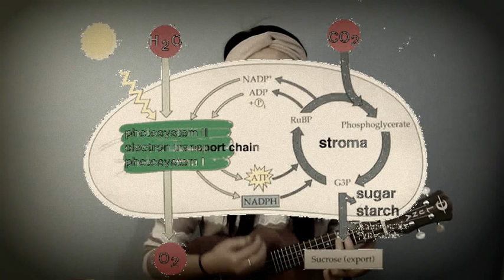Photosynthesis Song- By Breanna Moua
Enjoy:3

-Intro-
Photosynthesis
It's a 3 part process
Going by the book
Seems a little more complex
But I didn't want to take
Too long
So I put the words
Into a song

-Verse 1-
Plants are autotrophs
They make their own food
I find that pretty neat
I find that pretty cool
The thylakoids
And the chlorophyll
Are all inside the
Chloroplasts
They all absorb
The sun light's energy

Let me tell you about the chlorophyll
It absorbs everything but green
That's why you see what you see
That's why all the plants are green

-Chorus-
So tell me baby
Tell me baby
What you learned in
Biology x2

-Verse 2-
Light dependent reactions
Are found in the thylakoid
It uses light energy to produce
ATP
Light independent reactions
Are found inside the stroma
It needs no light
To produce high energy
Together they work x2
To create
Carbohydrates

-Chorus-

-Verse 3-
Carbon dioxide plus water
Equals glucose and oxygen x2

-Bridge-
Oxygen is released
As a byproduct ohh x2

-Outro-
So don't cut down the
Trees baby
We need them for us
To breathe x2
Yeahh, Yeahh, yeahh, etc